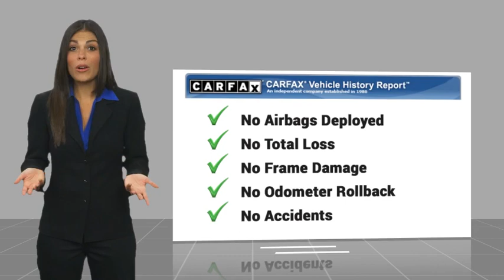2020 Toyota 4Runner TEMECULA MURRIETA MENIFEE HEMET CORONA ESCONDIDO PT3250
2020 Toyota 4Runner TRD Pro 4WD

Temecula Hyundai
27430 Ynez Rd.

TEMECULA HYUNDAI PROUDLY SERVING TEMECULA, MURRIETA, MENIFEE, HEMET, CORONA, ESCONDIDO, AND SURROUNDING SOUTHERN CALIFORNIA LOCATIONS. THIS GRAY 2020 Toyota 4RUNNER IS EQUIPPED WITH A 4.0L V6 DOHC SMPI, AUTOMATIC TRANSMISSION, AND RECEIVES AN ESTIMATED 16 City/19 Hwy MPG. 2020 Toyota 4RUNNER TRD Pro 4WD Priced below KBB Fair Purchase Price! ***One Owner***, Android Auto / Apple CarPlay, BlueTooth, Backup Camera, Leather. CARFAX One-Owner. Clean CARFAX. This Vehicle is Located at: Temecula Hyundai, 27430 Ynez Road, Temecula, California 92591. Dealer Installed accessories are optional and may be purchased for an additional charge.All prices subject to government fees and taxes, any finance charges, any dealer document preparation charge, and any emission testing charge.While we make every effort to ensure the data listed here is correct, there may be instances where some of the factory rebates, incentives, options or vehicle features may be listed incorrectly as we get data from multiple data sources. PLEASE MAKE SURE to confirm the details of this vehicle (such as what factory rebates you may or may not qualify for) with the dealer to ensure its accuracy. Dealer cannot be held liable for data that is listed incorrectly. For In-Transit Inventory, any date of arrival is estimated and the actual date of delivery may vary due to circumstances beyond Hyundai and Temecula Hyundai's control. Please contact Temecula Hyundai for availability details. Stock #: PT3250 | VIN: JTEBU5JRXL5755263 | 2020 Toyota 4Runner TRD Pro 4WD ALLOY WHEELS POWER WINDOWS AIR CONDITIONING Temecula Hyundai FOR DRIVERS IN THE GREATER TEMECULA, MURRIETA, MENIFEE, HEMET, CORONA AND ESCONDIDO AREAS, YOUR SOURCE FOR INCREDIBLE HYUNDAI MODELS IS TEMECULA HYUNDAI 27430 YNEZ RD TEMECULA, CA 92591